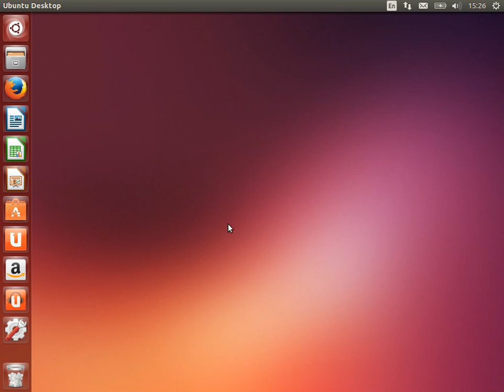Hướng dẫn cấu hình BoGo sau khi cài đặt trên Ubuntu 13.10